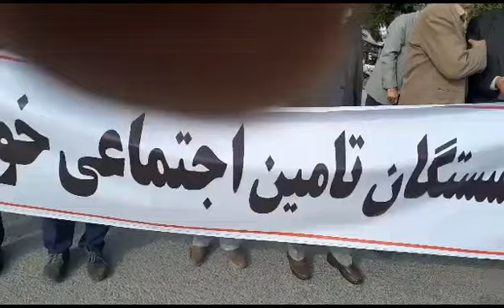تجمع احتجاجي لمتقاعدي الضمان الاجتماعي بمدينة الاهواز